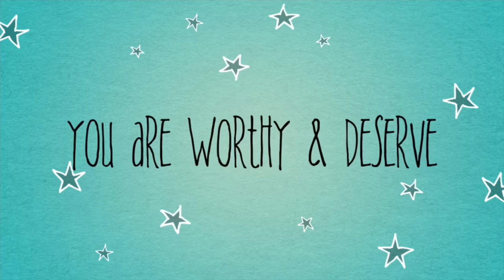Why I Eat Like A French Woman | 7 Weight Loss Secrets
Want to have weight loss? Loss Secrets? Eat and think like a French woman. Weight loss is easier when your relationship with food is like a French women. weight loss. french women. mature diet tips. mature beauty

Black top

Welcome! I am 81 years young and never have had any cosmetic procedures, surgery, fillers or Botox. I cover issues we all face in life over sixty and beyond.

Creme: Estée Lauder
Foundation: None
Lipstick:  Marc Jacobs
Brows:  None
Eyes:  Lorac
Lashes: Essence
Blush: Nikol Johnson Beach
Fragrance: Chanel No. 5